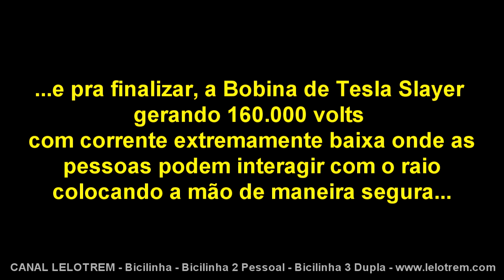938 - BOBINAS DE TESLA NA ESCOLA TAIEKA TAKAHASHI GIMENES EM PRACINHA - 29/08/2024 - CANAL LELOTREM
POSTAGENS DE NOVOS E VARIADOS VÍDEOS COM OS MAIS DIVERSOS ASSUNTOS: TREM, BICILINHA, DICAS, PASSEIOS, ETC...  GOSTOU DO VÍDEO? DÊ UM "JOIA" (LIKE) AÍ EMBAIXO! ISSO AJUDA DEMAIS O CANAL! MUUUUUUUITO OBRIGADO! \\\

Apresentação das Bobinas de Tesla (SGTC e SSTC) em Pracinha, na Escola Taieka Takahashi Gimenes. Mais fotos e vídeos da Bicilinha, Bicilinha 2 Pessoal, trens, viagens, etc., no ou Meus vídeos